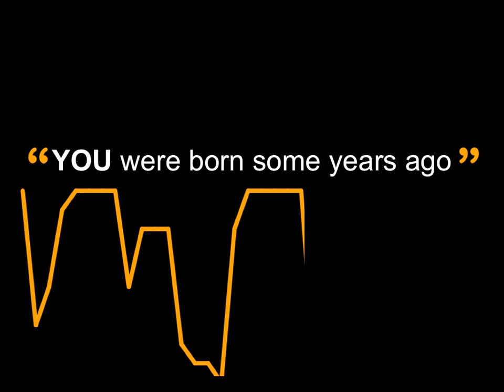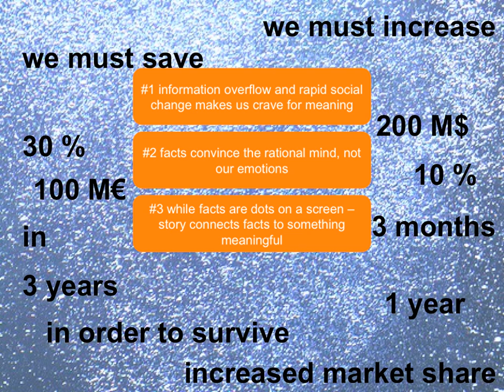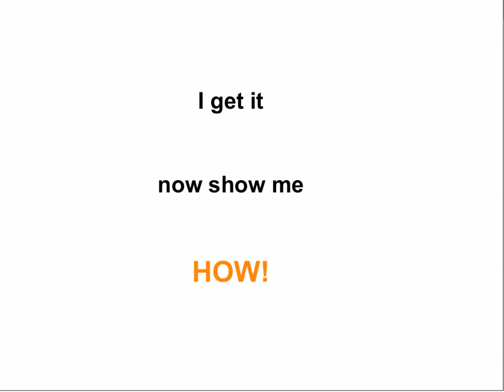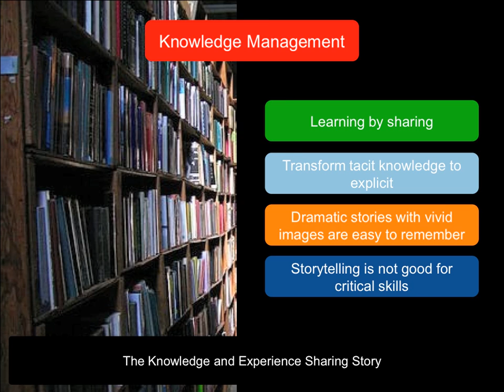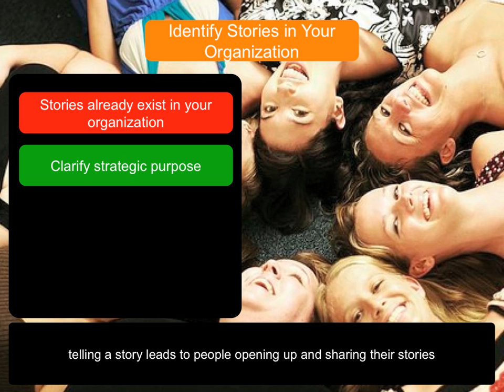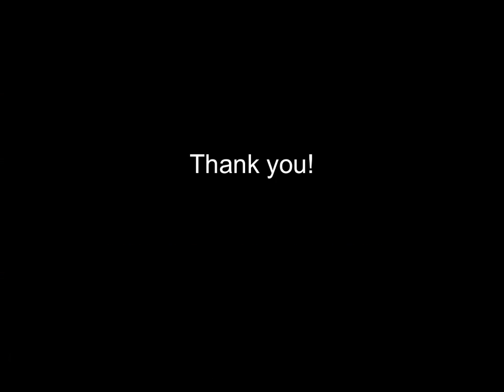Storytelling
een korte animatie over het principe van storytelling